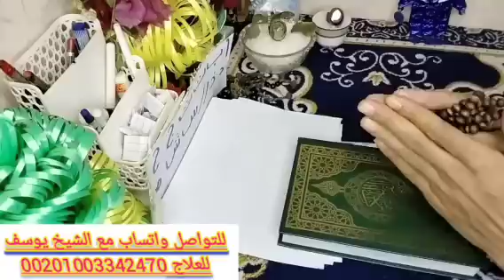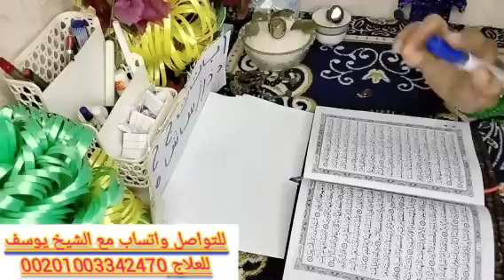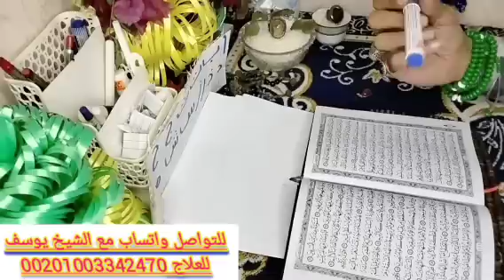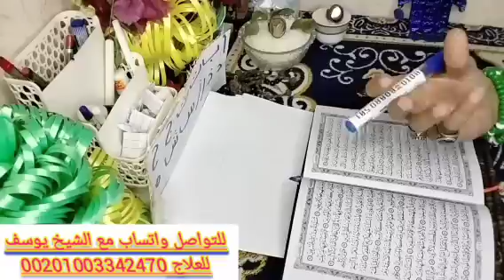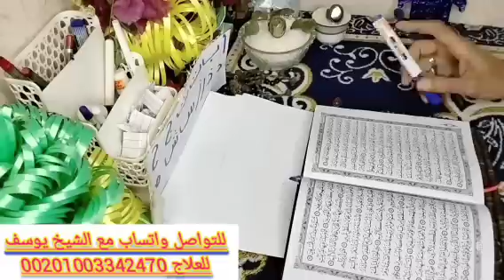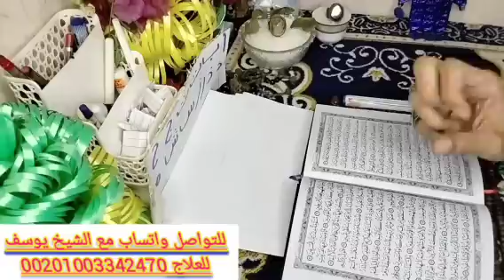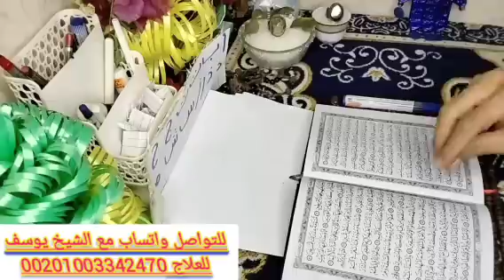برج الدلو 💞 اقوى استخاره عامه تفصيليه بالقران الكريم 📿 عندك خبرين مفرحين هيسعدوك قلبك وزواج وفرحه